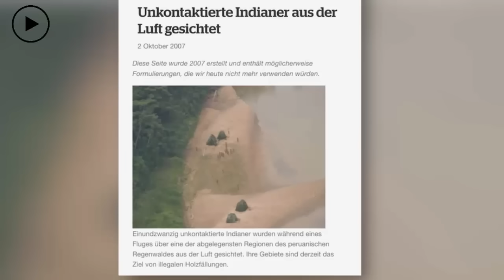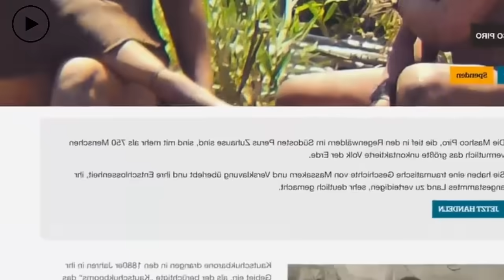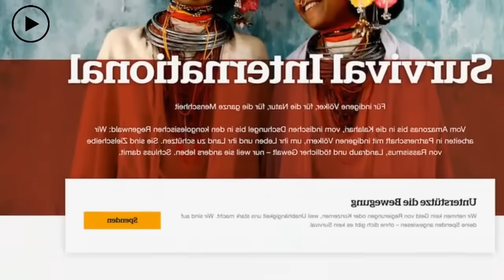PRENSA ALEMANA NO PUEDE CREER LO QUE DESCUBREN EN PERÚ DE OTRO MUNDO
De repente salieron de la selva en Perú:
El último secreto de la gente de la Edad de Piedra.
A mediados de julio aparecieron de repente allí. Se pararon a orillas del Río Las Piedras en Perú y miraron desde su mundo hacia el nuestro.
Decenas de hombres, mujeres y niños, desnudos salvo por los paños alrededor del estómago. Mashco Piro, nativo de la selva tropical, uno de los últimos pueblos aislados del mundo. Deambulan por la jungla, recolectan bayas y raíces, cazan con arcos y flechas y duermen bajo sencillos refugios hechos de hojas de palma. Una vida sencilla, una vida de la Edad de Piedra, pero a salvo de las amenazas de la civilización que acabó con tantos pueblos prehistóricos de este planeta.
Y ahora, de repente, se aventuraron fuera de la impenetrable seguridad de la selva tropical de América del Sur. Se paró junto al río que separa su mundo del nuestro, su tiempo del nuestro, y buscó el contacto con la gente que vive al otro lado. Les gustan los nativos del Perú, pero los que se han adaptado a los tiempos: que tienen celulares, luz e internet, que compran su comida en las tiendas y envían a sus hijos a escuelas donde aprenden español.
Entonces, ¿por qué aparecieron de repente allí?
Los nativos solo usan taparrabos.
Por miedo, dicen las organizaciones de ayuda que se ocupan de las necesidades de Mashco Piro. La gente de la Edad de Piedra que vivía en la costa vivía “a sólo unos kilómetros de donde los madereros inician sus operaciones”, dijo Caroline Pearce, directora de Survival International. La zona de Mashco Piro está protegida, el acceso está estrictamente prohibido, pero la frontera es difícil de controlar. Ladrones de madera, buscadores de oro y traficantes de drogas se sienten atraídos por esta región sin ley. personas con una amplia gama de intereses; La protección de los pueblos indígenas no es una de ellas.